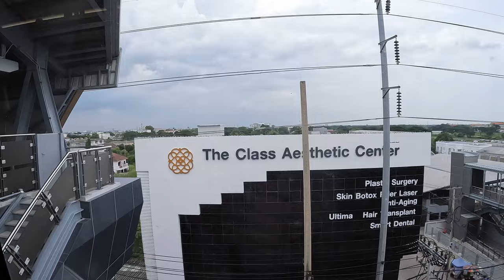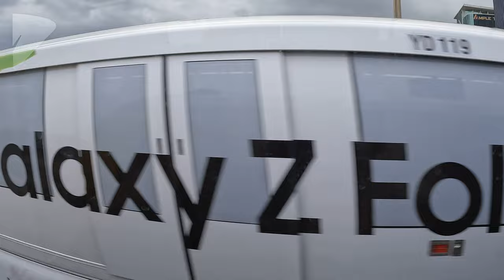บรรยากาศรถไฟฟ้าสายสีเหลืองตลอดเส้นทาง | MRT Yellow Line Full Journey